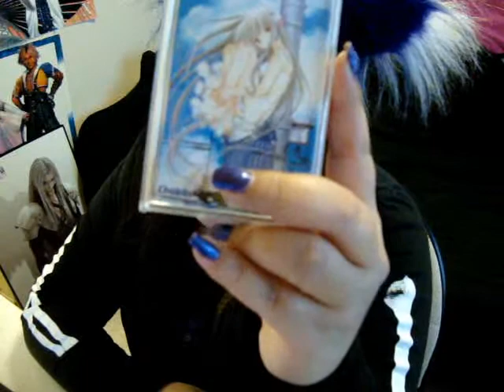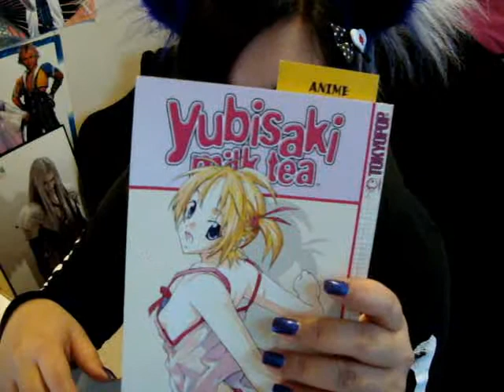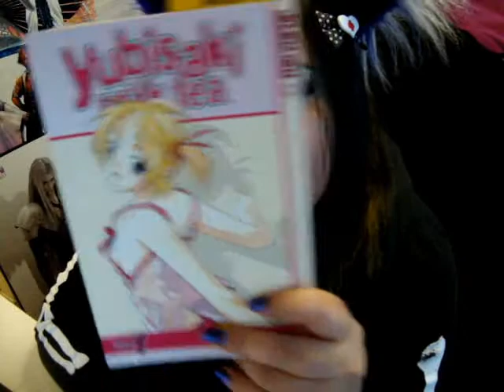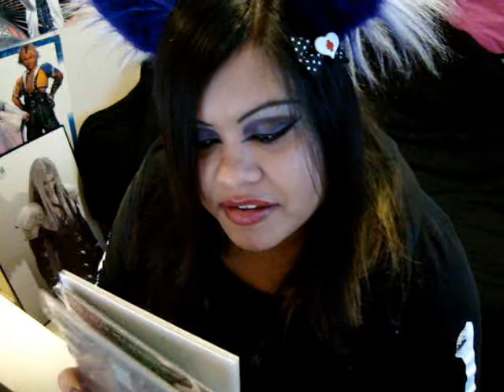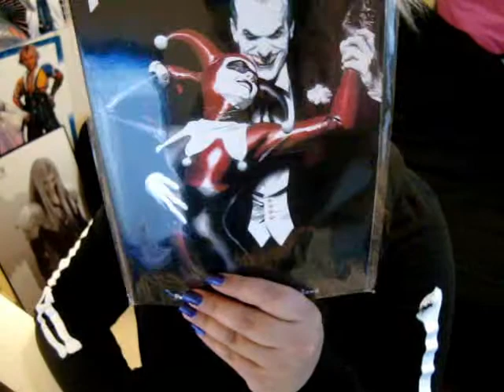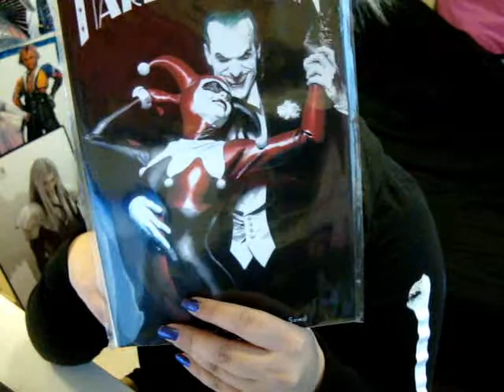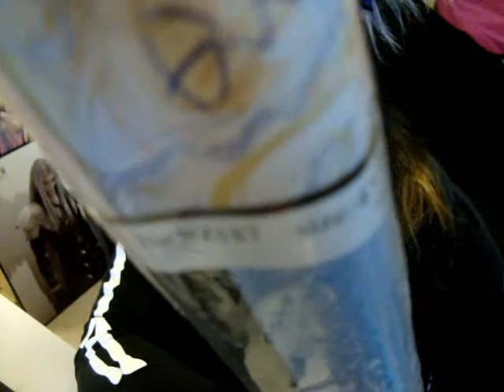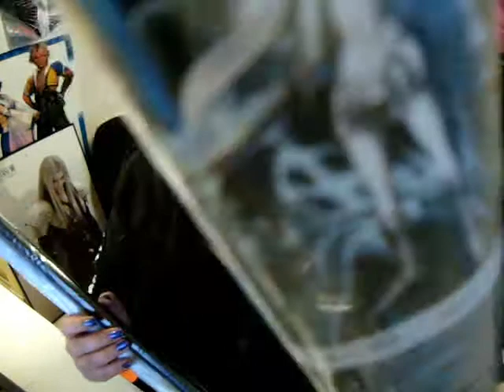Otaku Haul #1.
Add me on Facebook or Twitter